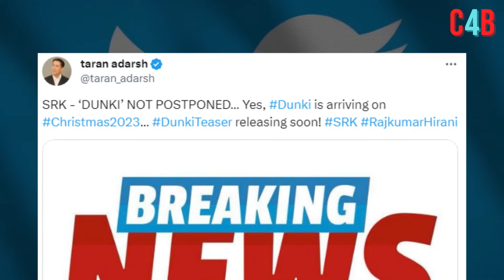Dunki: Shah Rukh Khan's Film NOT Postponed, Makers To Drop Teaser Soon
DunkiTo Release on Christmas As Planned, Teaser for Shah Rukh Khan’s Film To Be Out Soon!